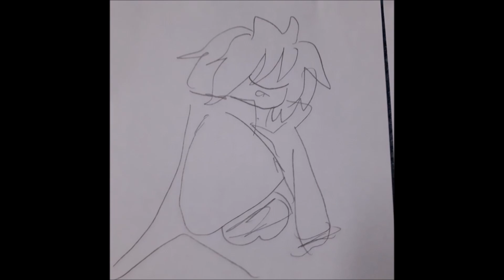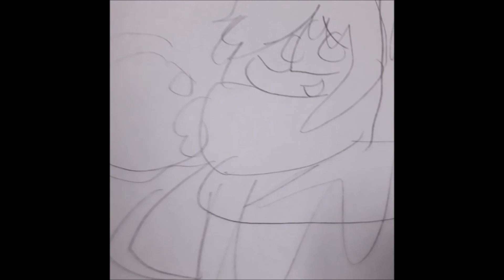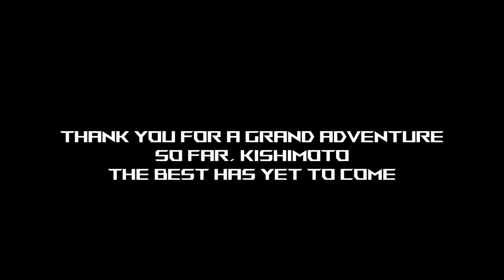Naruto X Boruto: The Seanster Cut Part 6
The Final Chapter awaits. With Boruto believed to be dead and with a sudden change turning the Shinobi World against him, all seemed impossible. But hope shall not be abandoned even in times like this. Can Boruto change his fate and save the world that his father and his friends helped create? Or will the prophecy Momoshiki gave him come true?

The content in this video belongs to:
Sony,
Crunchyroll,
Toei Animation,
Fuji TV,
Shueisha,
Akira Toriyama,
Akihito Tokunaga,
Viz Media,
Pierrot,
TV Tokyo,
Masashi Kishimoto,
Yasuharu Takanashi,
Yaiba,
Yu-Peng Chen,
HoYoverse,
miHoYo,
Meg TheLovableDork,
Boxpai,
and the producers of
Naruto,
Naruto Shippuden,
Boruto: Naruto The Movie
Boruto: Naruto Next Generations,
Boruto: Two Blue Vortex,
The Last: Naruto The Movie,
Dragon Ball,

Step into the retold Grand Tour: 2025